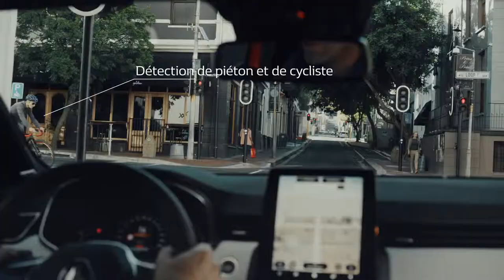2020 NEW Renault Clio - Freinage Actif d'urgence